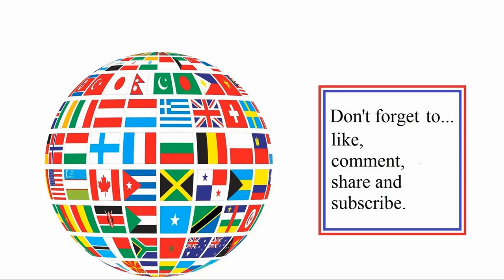css zm corps v9 map in Counter-Strike: Source (CSS) - Zombies (147)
css zm corps v9 map. Recorded February 2023 (CE).

This game is still popular after 18+ years of its release, so its still going strong.

Background: This game came out in 2004. I got it as an add on when I purchased Half Life (single player) but this one is still going on and I ended the zombie mods something like 12 years (maybe longer ago).

There is a playlist of all sorts of maps as well.